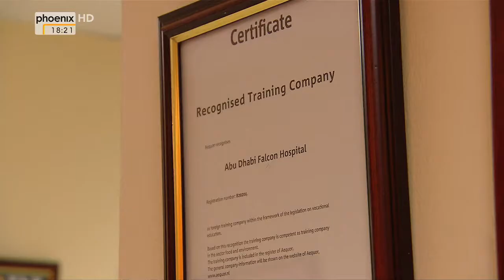[Doku HD] Falkenjagd in Abu Dhabi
"Der Beduinensohn Aqaab nimmt Thomas Aders mit in die Wüste zur Falkenjagd. Aqaab hat zwar auch eine Arbeit, aber spätestens um 15 Uhr geht´s raus in die Wüste, wo er mit Freunden seine wahre Leidenschaft pflegt: die Falknerei.

Der Mann aus Abu Dhabi ist verheiratet und hat Kinder, aber die müssen hintanstehen. Von September bis März sind die Falken das Wichtigste in seinem Leben. Sheeba, sein Lieblingsfalke, wohnt sogar bei ihm zuhause."